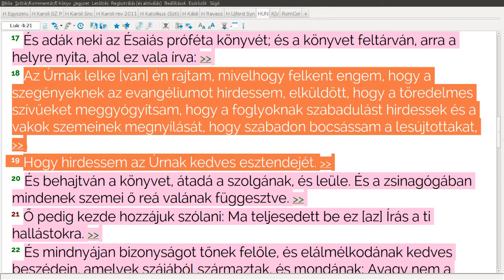A szerelmes Isten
E csatorna célja az, hogy Krisztus tanításának fényével rávilágítson azon téveszmékre, amelyek megbetegítik a testet, szellemi sötétségben tartják, és halálra éheztetik lelkek millióit; A legfontosabb célkitűzése az, hogy rámutasson azon tanításokra, melyek megértésével és megcselekvésével teljes szabadulást nyerhetünk a világ hazugságai okozta szellemi vakság, a testi gondolkodás börtönéből.